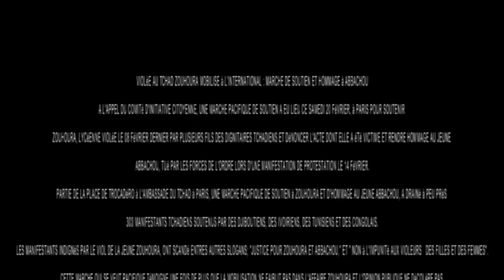Marche de soutien à ZOUHOURA et hommage à Abbachou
A l'appel du comité d'initiative citoyenne, une marche pacifique de soutien a eu lieu ce samedi 20 février, à Paris pour soutenir Zouhoura, lycéenne violée le 08 février dernier par plusieurs fils des dignitaires tchadiens et dénoncer l'acte dont elle a été victime et rendre hommage au jeune Abbachou, tué par les forces de l'ordre lors d'une manifestation de protestation le 14 février.
Partie de la place de Trocadéro à l'Ambassade du Tchad à Paris, une marche pacifique de soutien à Zouhoura et d'hommage au jeune Abbachou, a drainé à peu près 300 manifestants tchadiens soutenus par des Djiboutiens, des Ivoiriens, des Tunisiens et des Congolais.
Les manifestants indignés par le viol de la jeune Zouhoura, ont scandé entres autres slogans; "Justice pour Zouhoura et Abbachou," et " Non à l'impunité aux violeurs des filles et des femmes".
Cette marche qui se veut pacifique témoigne une fois de plus que la mobilisation ne faiblit pas dans l'affaire Zouhoura et l'opinion publique ne décolère pas.
Engagée depuis la révélation de cette affaire, Hadjer Katianasa, cadre tchadienne en France a fait savoir que si elle est mobilisée pour Zouhoura parce qu'elle juge inadmissible que des Tchadiens violent une Tchadienne. "J'ai passé une nuit blanche quand j'ai appris cette affaire via les réseaux sociaux" a-t-elle dit devant l'Ambassade du Tchad à Paris où elle prenait la parole au nom des filles et femmes tchadiennes.
Mahamat Brahim, père adoptif de Zouhoura, présent dans la marche, a déclaré réclamait justice pour sa fille violée et violentée au Tchad.
La marche pacifique s'est terminée avec l'espoir de continuer la mobilisation et la dénonciation de cette affaire à tous les niveaux.